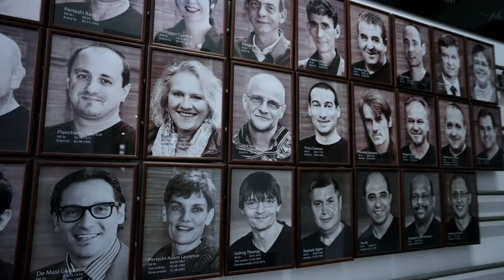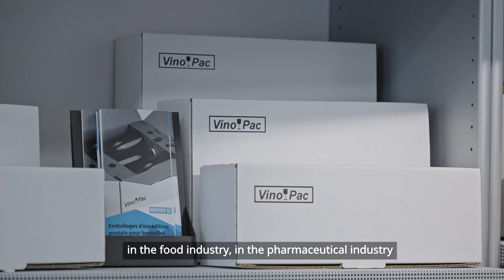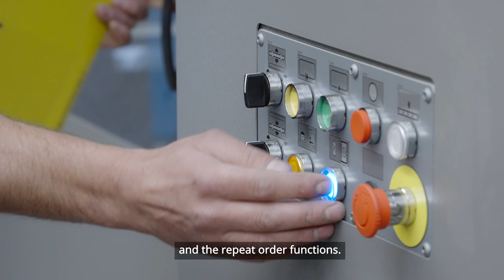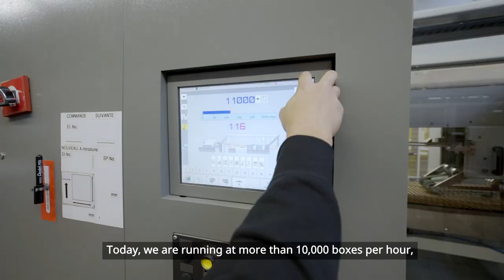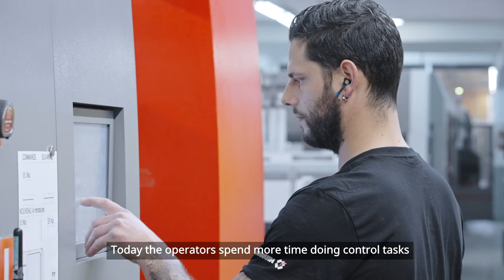BOBST’s SPEEDPACK helps BOURQUIN to achieve the next stage of its evolution.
Learn how similar company philosophies lead to a long partnership.
Discover why BOBST’s fully automatic packer increases productivity regardless of the type of packaging or format.
“BOBST understands what we need and finds tailored solutions that will work. Just like we do for our customers”, says Production Manager Luis Manuel Luis.